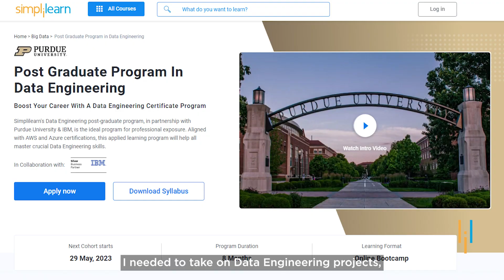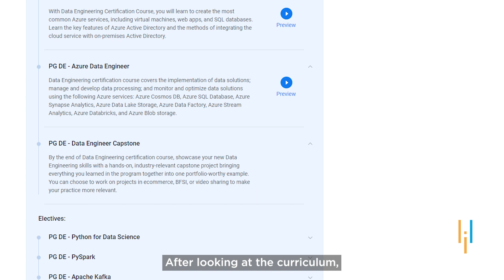Simplilearn Reviews | Salary Hike After Data Engineering Course | Christian’s Upskilling Journey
️🔥Cloud Computing and DevOps Certificate Program, delivered by Simplilearn in collaboration with Purdue University

Christian Lopez is a B.S. in Cognitive Neuroscience from UC San Diego. He is a Bilingual proactive problem-solver with excellent communication abilities and strong collaborative capabilities. He possesses an in-depth understanding of advanced mathematical concepts and statistics.

He is a highly adaptable and curious individual experienced in data acquisition, data modeling, data wrangling, feature engineering, statistical analysis, machine learning, deep learning, and big data. He currently works as a data scientist at one of the leading banks in Las Vegas.

He took the PGP in Data Engineering to advance in his career and have data engineering projects to show for while applying for future roles. It was a great learning experience. He felt that the instructors and the platform were top-notch. He enjoyed every course module in the program and secured a decent salary hike.

This Data Science course in collaboration with IBM propels your career to become a data scientist. Gain expertise in in-demand skills like Python, SQL, Excel, Machine Learning, Tableau, generative AI, and more. Dive deep into data interpretation nuances, learn Machine Learning, and enhance programming skills to elevate your Data Science career.

Key Features
✅ Industry-recognized Data Scientist certificate from Simplilearn
✅ Industry-recognized IBM certificate for IBM courses

Skills Covered
✅ Generative AI
✅ Prompt Engineering
✅ ChatGPT
✅ Exploratory Data Analysis
✅ Descriptive Statistics
✅ Inferential Statistics
✅ Explainable AI
✅ Conversational AI
✅ Ensemble Learning
✅ Data Visualization
✅ Database Management